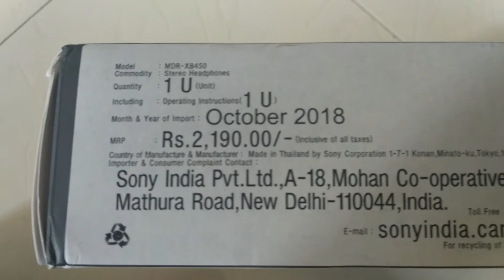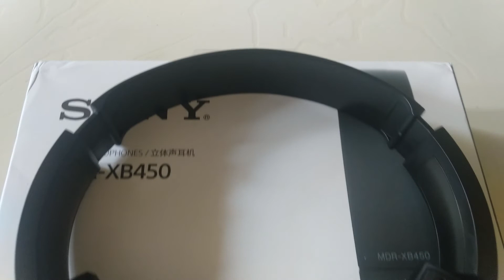Sony MDR-XB450 Headphone Unboxing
Amazon Store

Today we will unbox the Sony Headphone and have first look.
Price: 1699/-